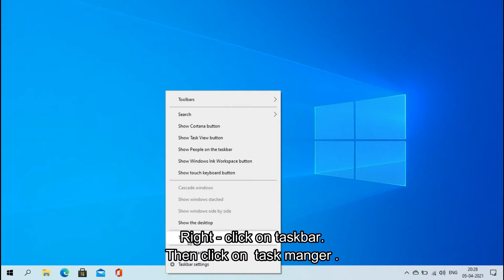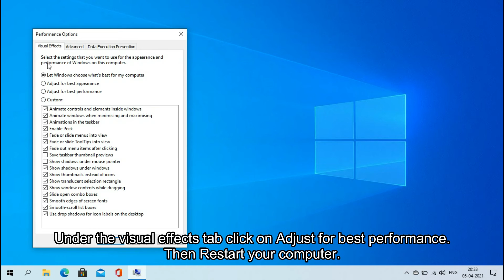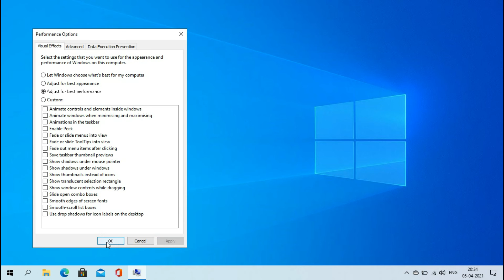Speed up your Windows 10 in 2 minutes.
In this video I have told you people 4 simple steps to speed up your windows 10.
Speed up Windows 10/ Increase Speed.